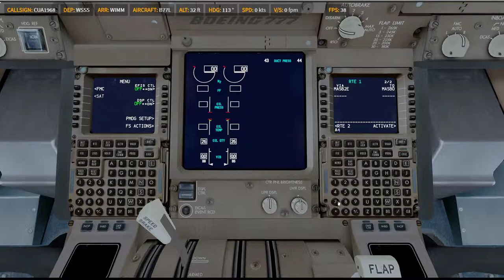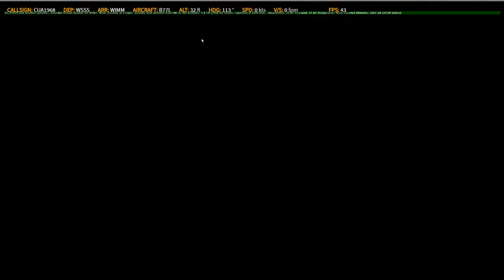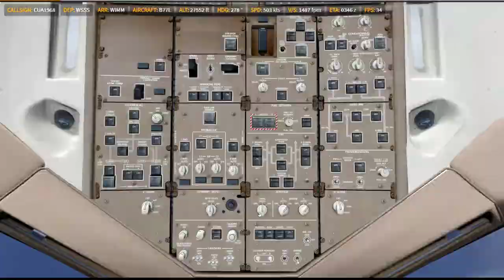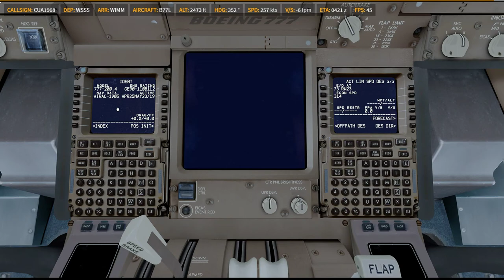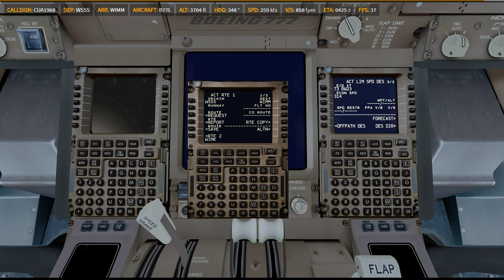Fail P3D V4.5 | PMDG 77F | ✈ WSSS → WIMM | KN0522 0522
Fail
hum I did not see the WIMM airport on visual but it on the map.
I can't finish the flight and then crash simulator.